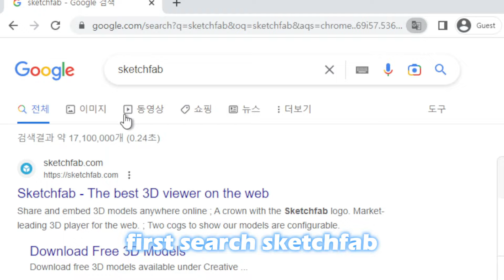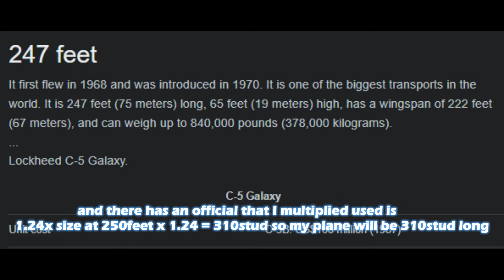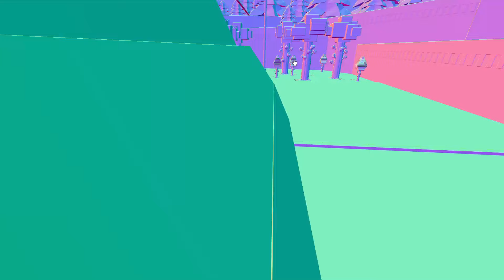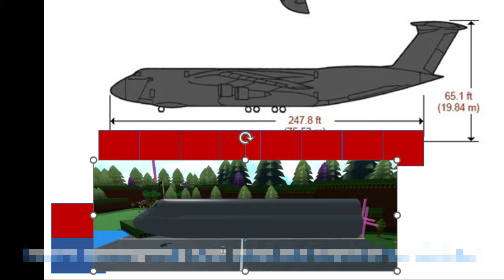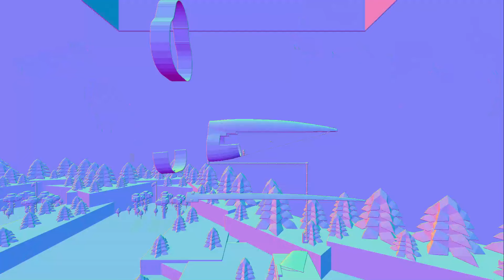How to Make a airplane In Build a Boat for Treasure | Tutorial guide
there is step that i made high-quality airplane in babft
follow video for building it

The plane model is Lockheed C-5 galaxy

0:00 Intro
0:25 start
1:18 Step1
2:25 Step2
3:00 Step3
3:32 Step4
4:10 Fill The gap betwwen the wall and ceiling
5:43 Step5
7:46 Step6
10:45 Step7
13:03 Step8
14:00 result

🎶·Music used
-i f found - Need You
- A Himitsu - Lucid Dream
- A Himitsu - Icy Vindur
- V O E - Giants